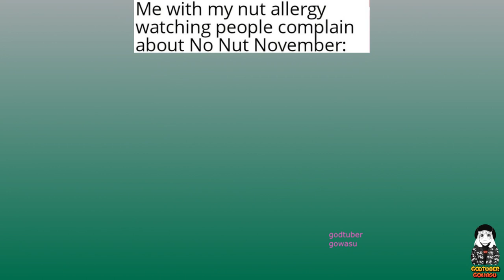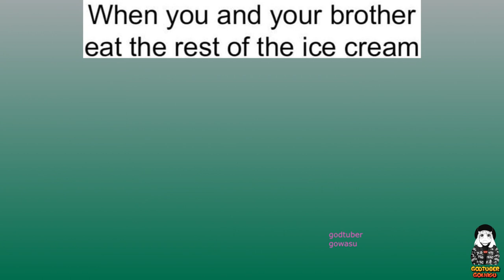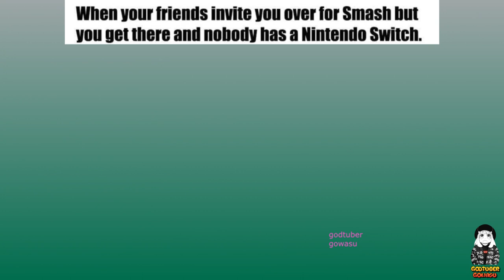Anime Memes 2023